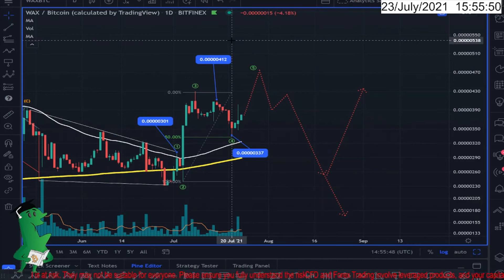WAX token, one more wave up